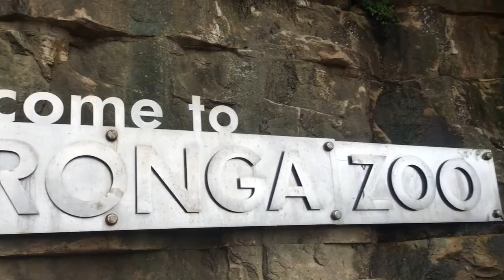Trish Travels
Sydney Australia